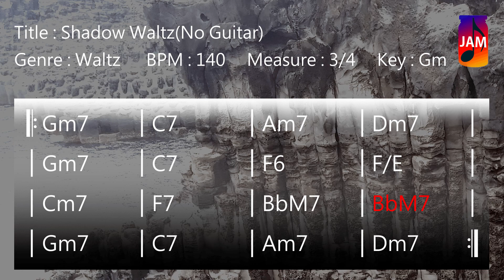JWM - Shadow Waltz Backing Track In Gm(No Guitar)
Free Shadow Waltz backing track to improvise your solos, melodies or sing. You’re free to use this jam track in any of your YouTube videos if credits are included.

*** Track Info ***
Title : Shadow Waltz(No Guitar)
Genre : Jazz Waltz
BPM : 140
Measure : 3/4
Key : Gm